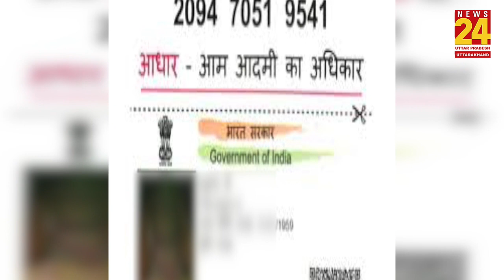फर्जी पासपोर्ट के आरोप में अफगानी युवक गिरफ्तार, रच रहा था खौफनाक साजिश